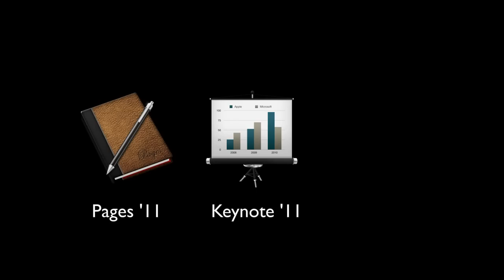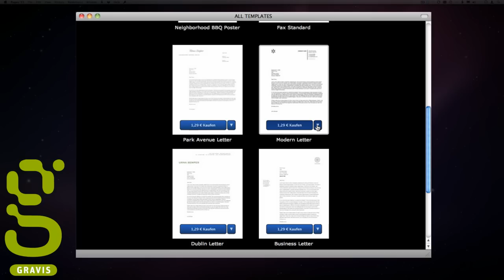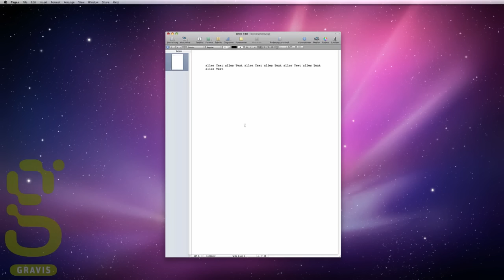iWork '11 - Ein erster Einblick